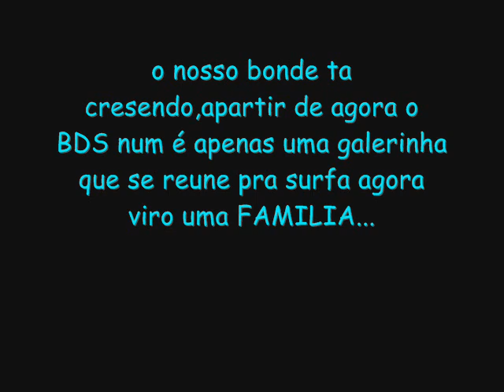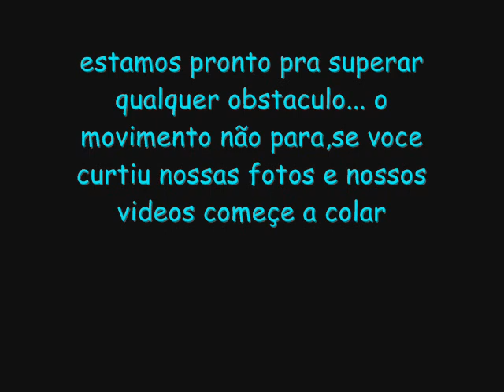BONDE DO SURF o movimento não para